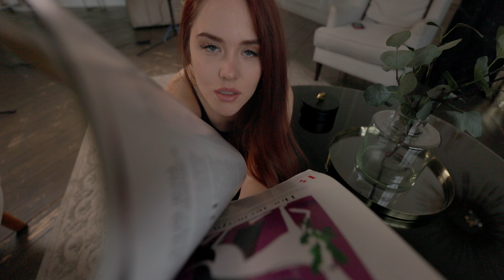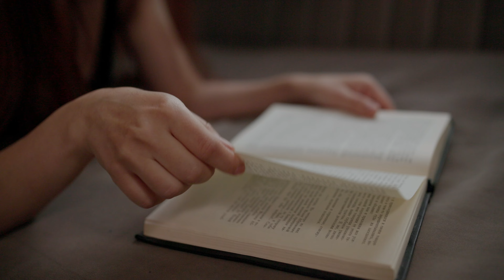Portrait Boudoir Video | Canon EOS R5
Portrait boudoir video | Shot on Canon EOS R5
Camera: Canon EOS R5  (C-LOG3, Cinema Gamut)
Lens: Tamron 35mm 1.4 , Sigma 50mm 1.4 ART,  Sigma 105mm 1.4 ART, Canon RF 100mm f/2.8L Macro